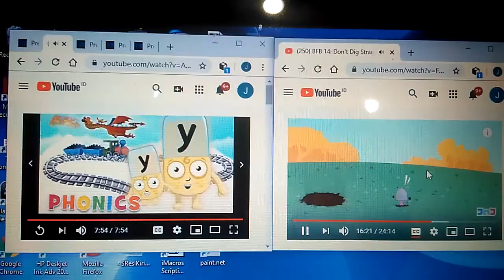Up to faster two parison